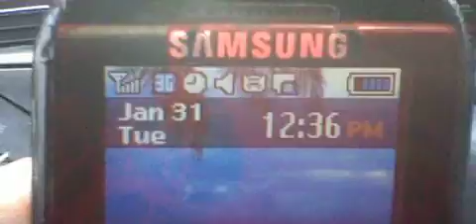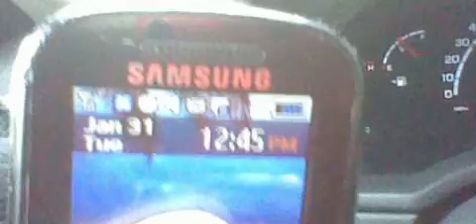HNI 0070 GANGSTALKED-ON THE WAY HOME FROM GLASSBORO GETTING MY ACCIDENT REPORT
PICKED UP ACCIDENT REPORT NO THANKS TO THE BLACK BITCH THAT STOLE THE CARD SNYDER GAVE ME.